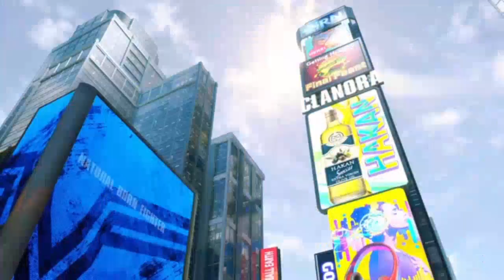I Got Next SF Podcast - Season 3 Ep 9 Feat Fierce Skittlez